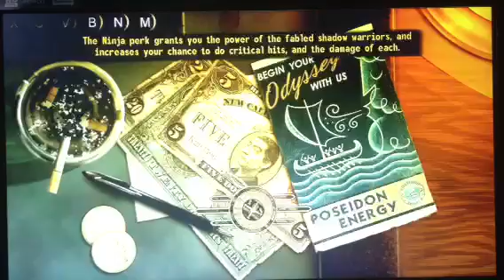Lets play: Fallout: New Vegas part 6 saving deputy beagle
In this episode I save deputy beagle from captivity and find somewhere to stay the first night